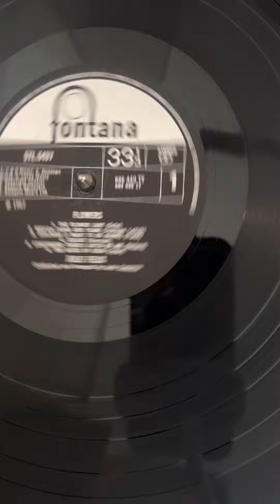JULIE FELIX - FLOWERS - SAMPLE001